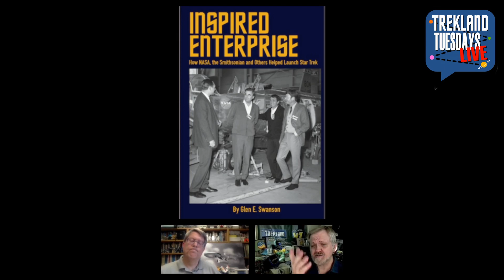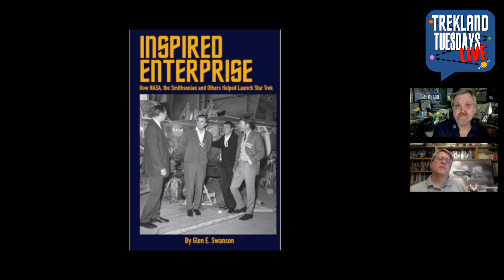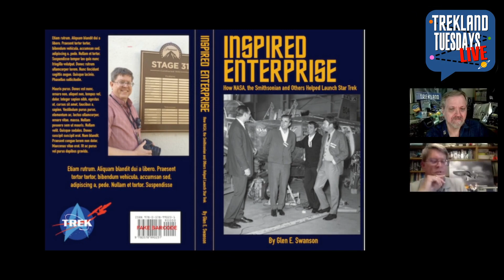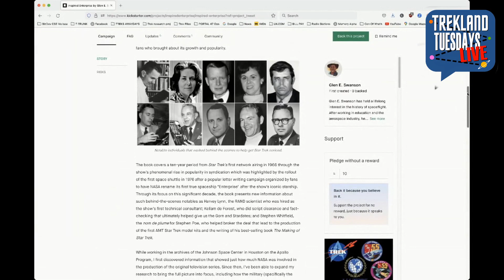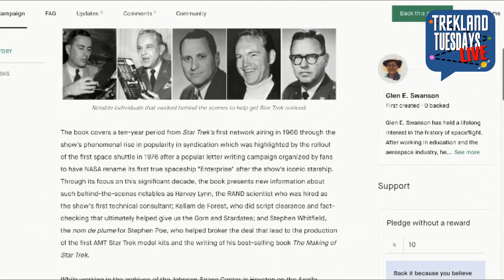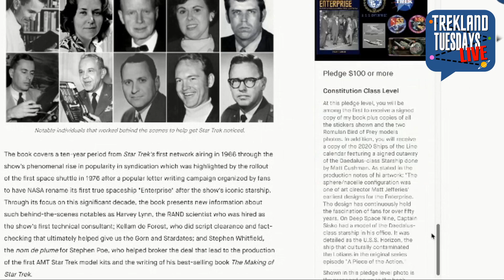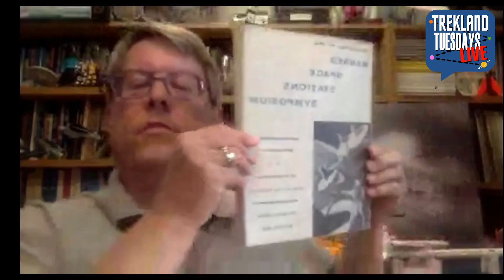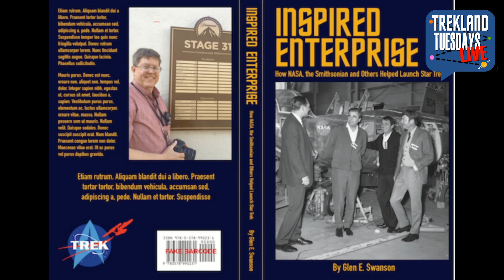“Guest: Glen Swanson, Space/Star Trek Historian-Author" | Trekland Tuesdays 312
THIS WEEK: My guest is NASA/Sci-fi historian and author Glen Swanson and his new book, "Inspired Enterprise: How NASA, the Smithsonian and Others Helped Launch Star Trek."

This is the EDITED SHORTER edition of the original livestream (chat stream is not visible). For the entire show with Parrot Analytics TV ranks and the TTLers chat log, see the full edition weekly